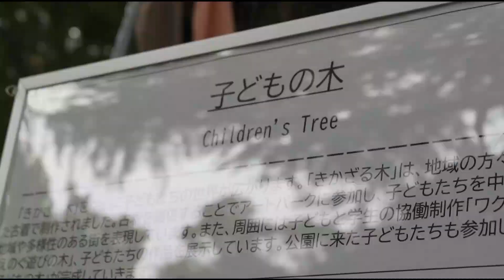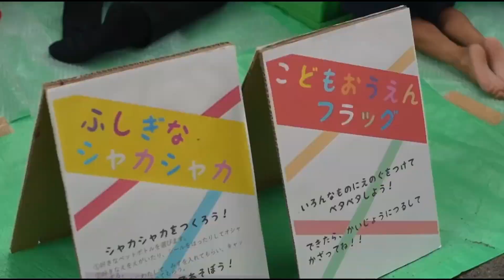VE 2022子どもの木修正版20221114）